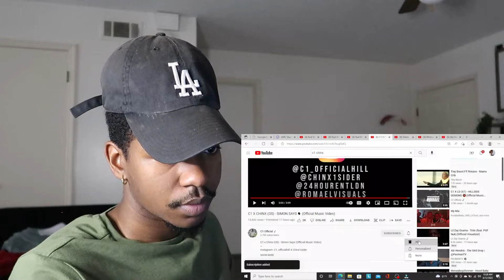UNEXPECTED DUO!! C1 X CHINX (OS) - SIMON SAYS 🗣 (Official Music Video) REACTION!!!